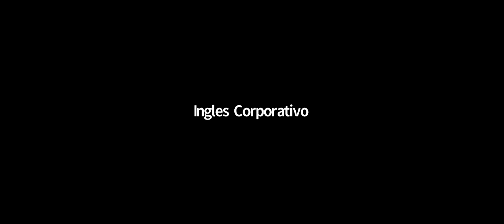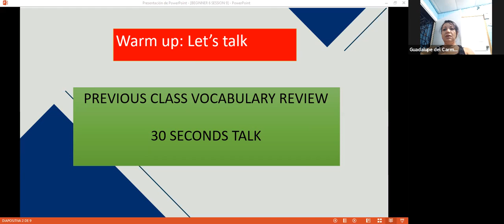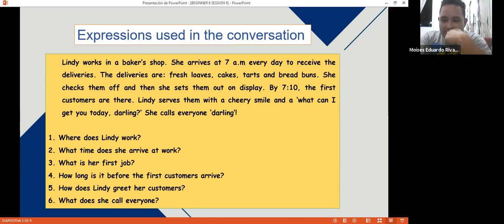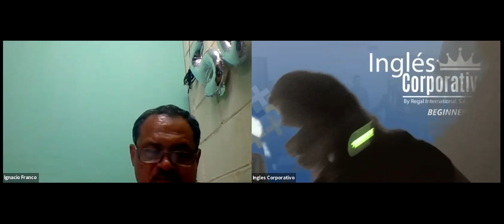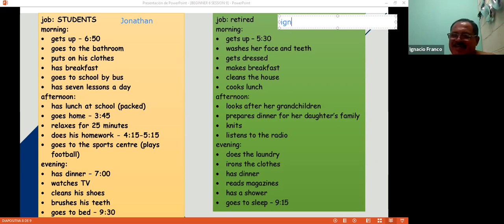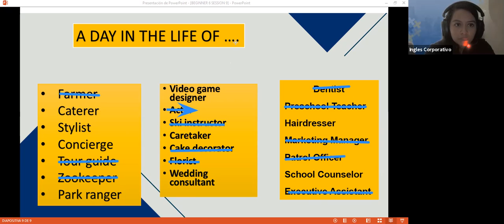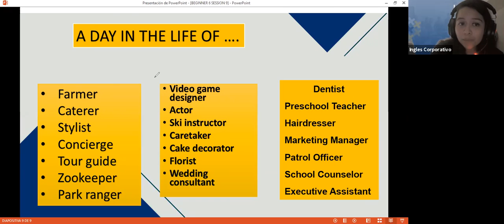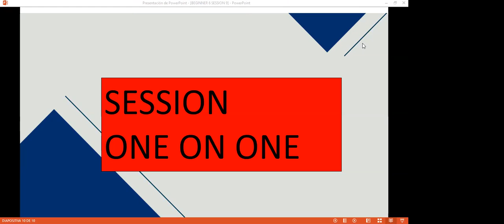Ingles Corporativo-Videoconferencia #9 Simple present practice.